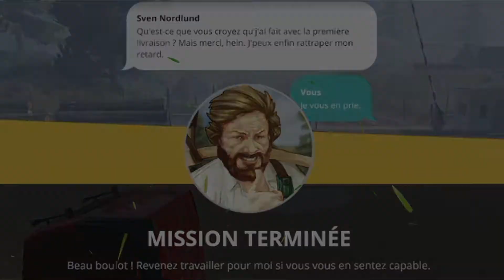Truck Driver Jeux Vidéo Sur PS4 Mission N° 11 *** سائق شاحنة *** 🚛 🎮 🚚⛽ 💰 🏭 🚥 🚍 👍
Truck Driver Jeux Vidéo Sur PS4 ***  سائق شاحنة *** 🚚🚛⛽🏭💰🚦🎮